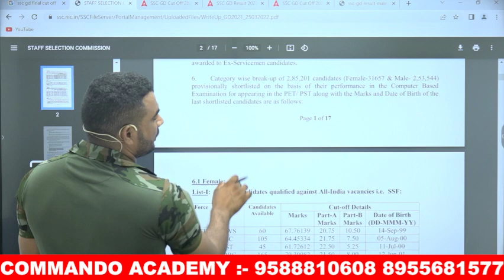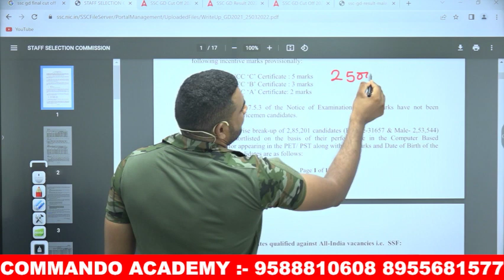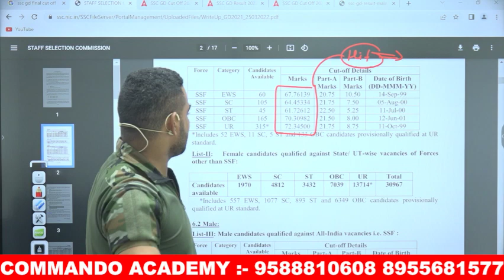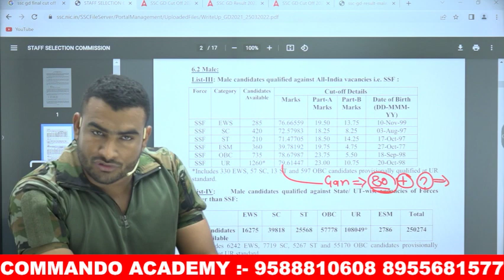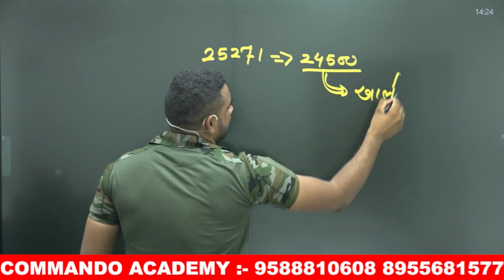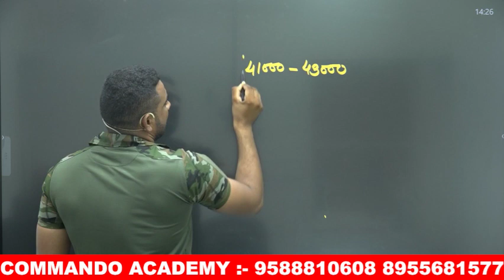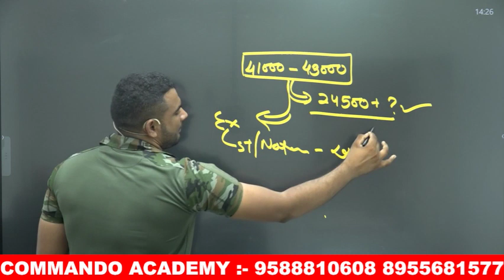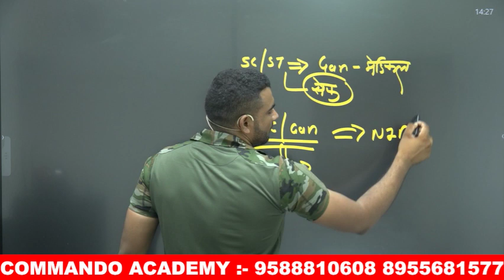इतनी बड़ सकती SSC GD 2021 की final मेरिट